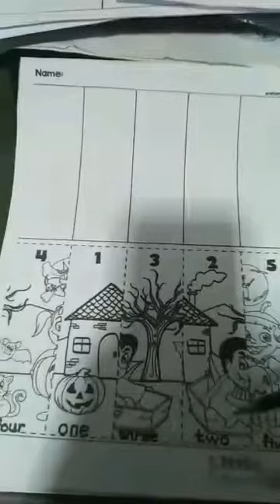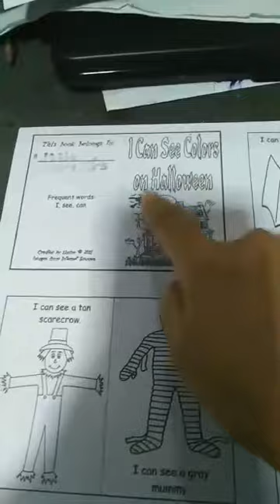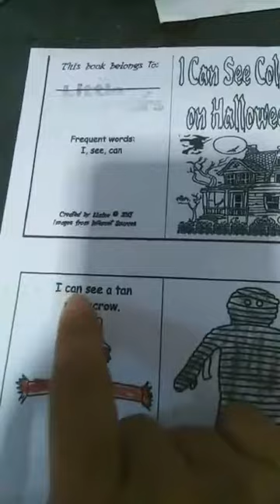2nd week of October-Package English Class(Part 2)-4+